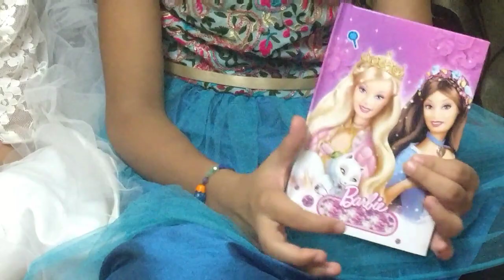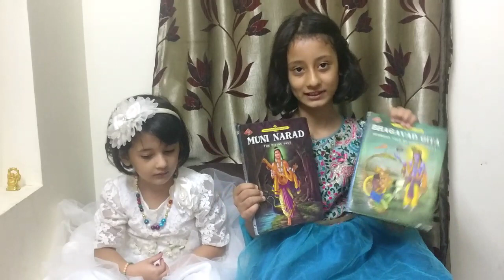KIDS ONLINE SHOPPING HAUL| STATIONERY, BOOKS, ZARA, AMAZON, MAX KIDS CLOTHES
Hi there..this video is collective online shopping haul.We bought stationery from amazon ,books from Amazon,clothes from Zara, max.